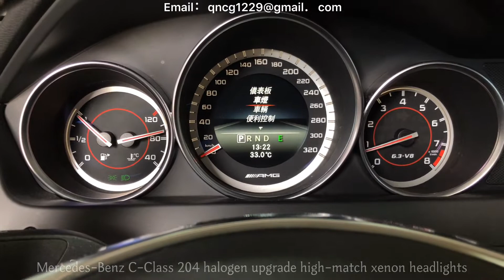C250, W204, ไฟหน้า, โครงการอัพเกรดและสร้างใหม่! สินค้าที่มีจำหน่าย